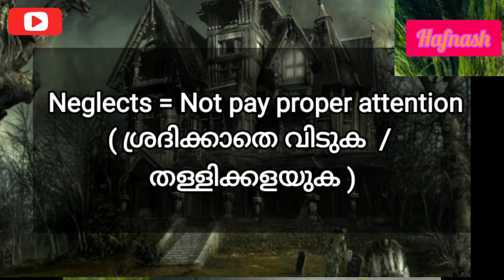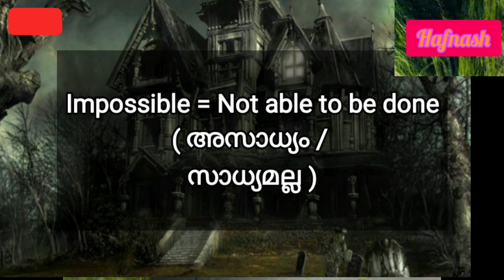TheCantervilleGhostByOscarWildeEnglishStorySummaryClassSix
Oscar Wilde
English Story
Summary
Class Six